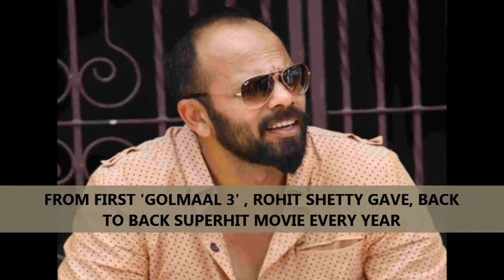Rohit shetty : The most Succesful director of Bollywood .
The most succesful and most rich director of bollywood is here.

Yes he is none other than Action master Rohit shetty

Watch the video to know more in details..

Celeb gyani

The information in this video is taken from internet. The photos of this video are taken from google image search.